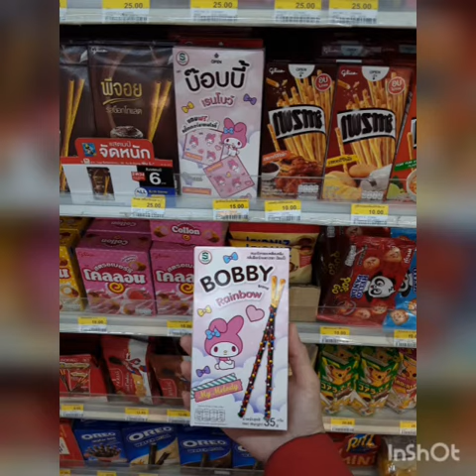กำลังกิน บ๊อบบี้ เรนโบว์ ขนมปังกรอบเคลือบครีมกลิ่นช็อกโกแลต ราคา 15 บาท ที่ 7-11 หน้ากิน Ok อร่อยดี